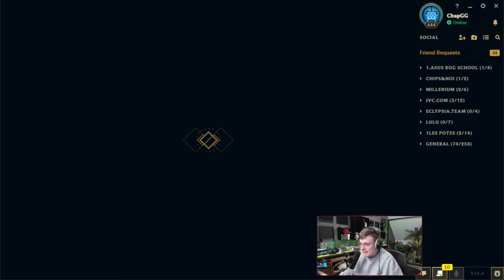MISS FORTUNE LETALITÉ EN SAISON 14